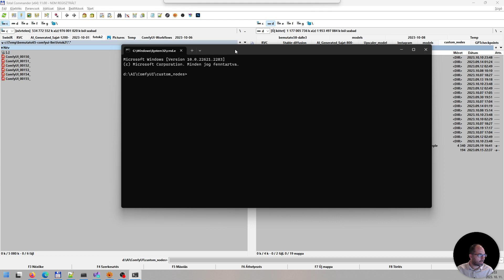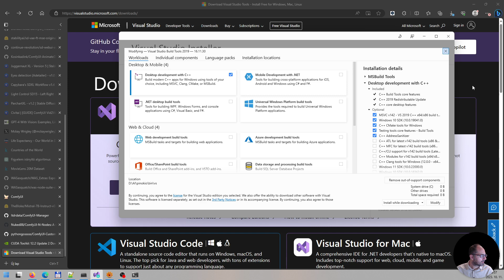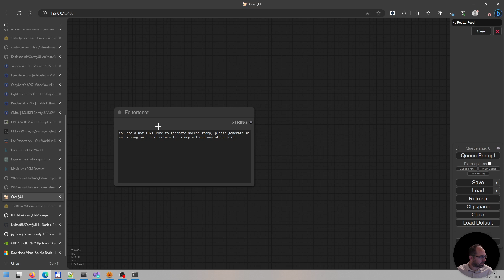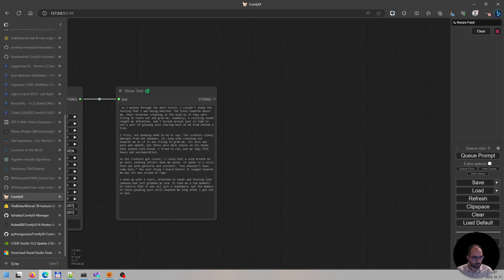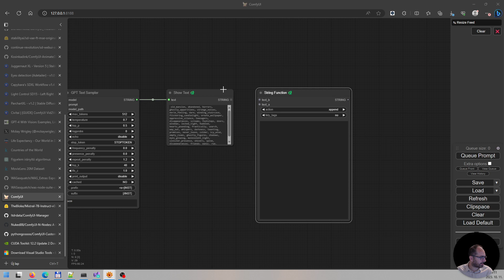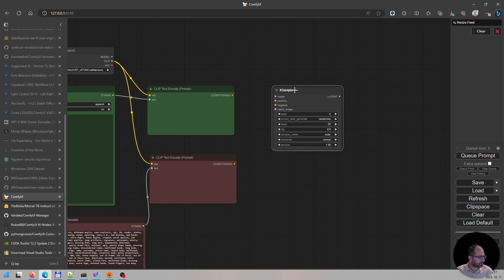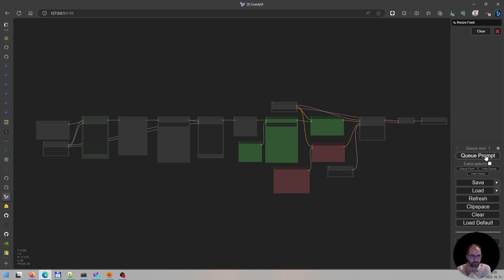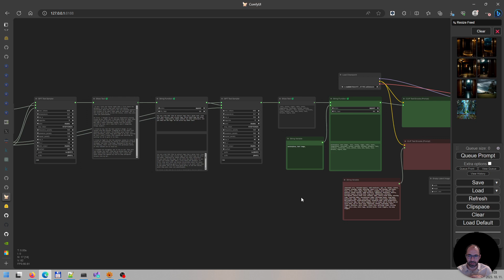Comfyui + LLM Képes történetek létrehozása ingyenesen a saját gépünkön mesterséges intelligenciával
Van egy történet ötleted amit szeretnél megírni és képekkel megjeleníteni? Csak írd be az ötleteidet és már generálódnak is hozzá a képek a mesterséges intelligenciával (AI).

Comfyui  + LLM (Nagy nyelvi modell) a képgenerálásban. Minek bajlódjál promptokkal ha megírja helyetted az LLM. Mindössze annyi a dolgod, hogy legyen egy ötleted. Ehhez utána a ComfyUI készít történeteket és képeket. Teljesen ingyenes, nyílt forráskódú. Osszátok meg kommentben, hogy milyen ötlethez milyen képeket generált nektek a ComfyUI és a kiválasztott LLM.

1. String Variable
Megadjuk a történetet amihez képeket szeretnénk

2. GPT Loader Simple
gpu_layers: minél magasabb annál gyorsabb de több memória

3. GPT Sampler
Különféle paramétereket állíthatunk be a nyelvi modellhez

4. Show text
Itt látjuk az első kimenetet a történetet amit megírt az LLM

5. String function
Jobb gomb: convert text_b to input
Átkonvertáljuk a történetet kulcsszavakká
tidy_tags: no

6. GPT Sampler (duplikáljuk)

7. Show text
Itt látjuk a kulcsszavakat felsorolva

8. String Function (duplikáljuk)
Jobb gomb: convert text_a to input

9. String Variable
masterpiece.
pozitív prompt kiegészítés

10. Clip Text

11. Clip Text

12. String Variable
Negatív prompt

13. Load checkpoint

14. KSampler

15. Empty Latent Image
modelltől függően
512-1024px

16. VAE Decode

17. Save Image